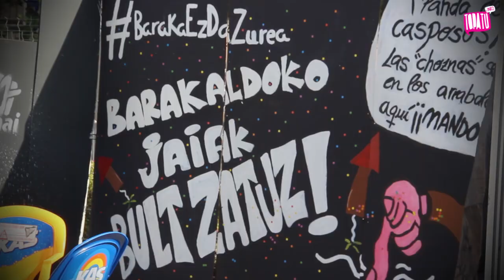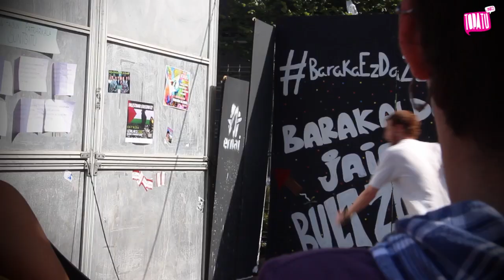FesTTAK / Barakaldoko gazte eguna